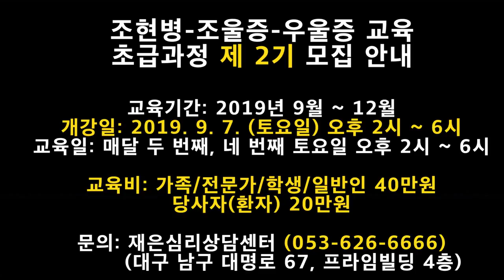촛불추천 178 [초급 1기] #10 "조현병 -- 책에 없는 이야기, 새로운 관점", 2019. 6. 29. 초급과정 1기 8강 -- (2)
당일의 강의를 (1) 조울증, (2) 조현병으로 나누었는데, 그 중에서 (2) 조현병입니다.